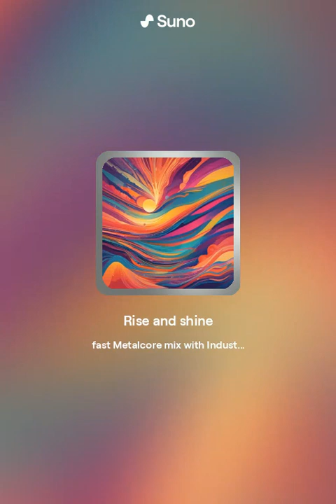Rise and shine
[Verse 1]
Rise and shine, it's 6 am,
The battle's on, can you hear the alarm?
Voices echo, saying it's too soon,
But in your heart, you feel the tune.
Muscles ache, but you defy,
The call to snooze, the urge to sleep.
You didn't ask for their consent,
You've chosen defiance, you're hell-bent.

[Chorus]
Welcome to the grind, where heroes are made,
Every day's a struggle, but you won't fade.
Ten thousand streams, promising ease,
But you're swimming upstream, against the breeze.
You're ready to fight, ready to brawl,
For what you believe in, you stand tall.

[Verse 2]
Make sure this is what you want,
The easy way out is always there.
With every step, you show your might,
Facing fears, you're ready to fight.
Don't look back, don't hesitate,
In the arena, you dictate.
Against unseen foes, you press on,
Your determination, it won't be gone.

[Chorus]
Feel them on your heels, the doubts, the fears,
But you drown them out, with your cheers.
This is the grind, the battle's on,
Against your demons, you'll be drawn.
You're fueled by fire, burning bright,
In the darkest hour, you're the light.

[Bridge]
Luck is for the hopeful, the ones who dream,
But sweat is for you, in the gleam.
Decide now, for destiny waits,
In the face of doubt, you seal your fates.
Listen to the voice that says you're ready,
You are ready
In the ring of life, you're steady.

[Powerpop Chorus]
So rise and shine, with every beat,
The rhythm of victory, beneath your feet.
Embrace the challenge, make it your song,
In the symphony of struggle, you belong.
Rock on, fighter, show your might,
In the battle of life, you'll take the fight.